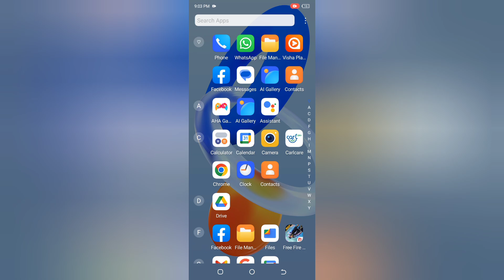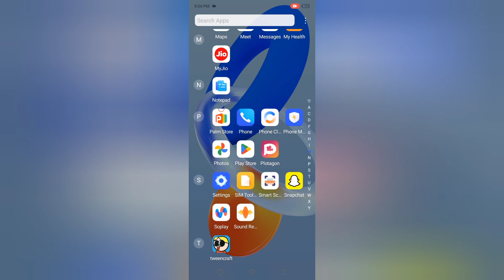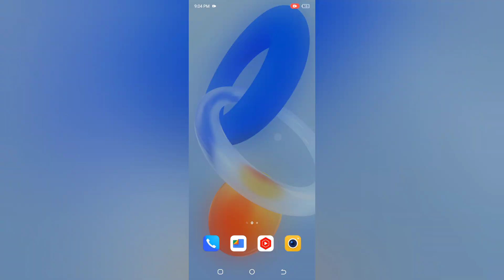Tecno Camon 20 Pro photo hide kaise kare, how to hide personal photos in tecno, how to private photo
Tecno Camon 20 Pro photo hide kaise kare, how to hide personal photos in tecno, how to private photos in tecno, private album settings